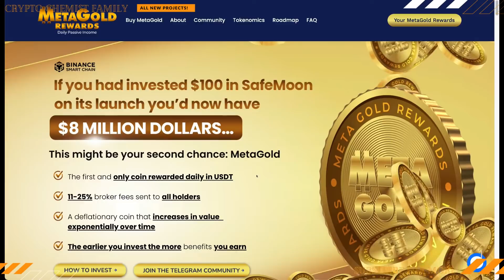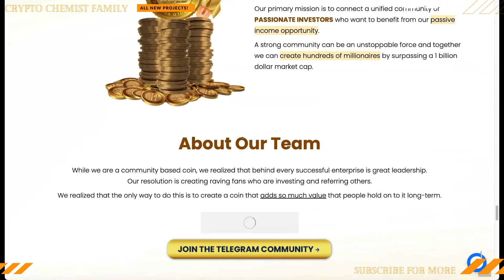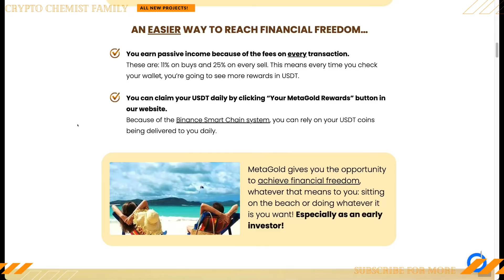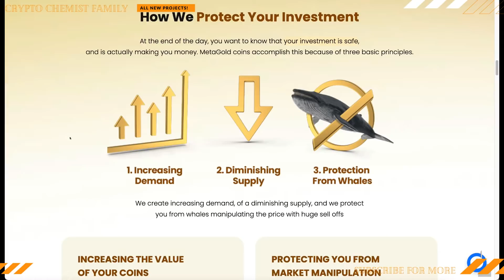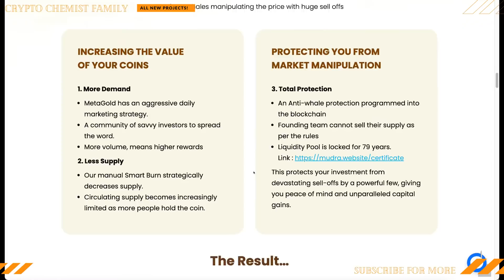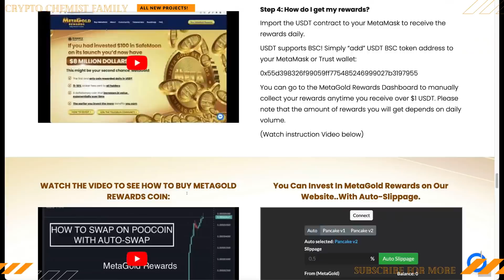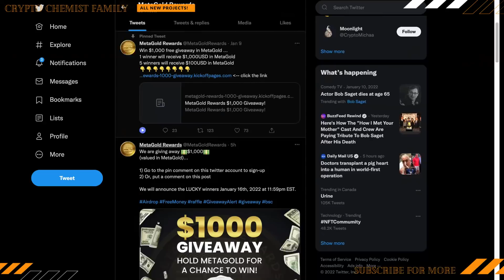METAGOLD THE HIGHEST RETURNING REWARDS COIN THAT EARNS YOU UP TO 15% PER MONTH!!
Today on Crypto Chemist we cover METAGOLD!!! You earn passive income because of the fees on every transaction. These are: 11% on buys and 25% on every sell. This means every time you check your wallet, you’re going to see more rewards in USDT.